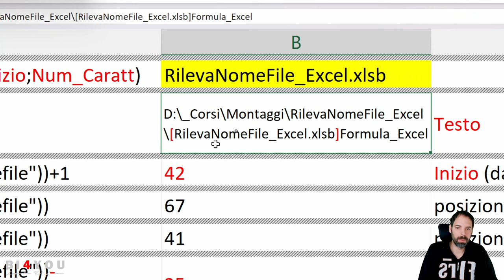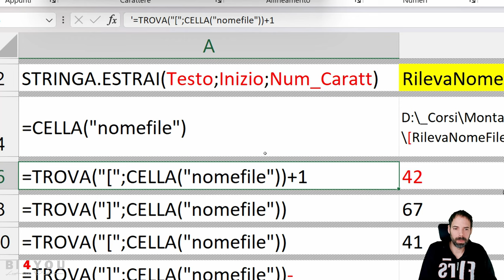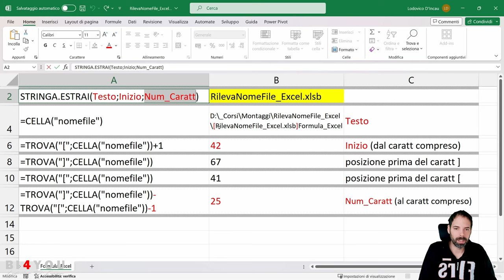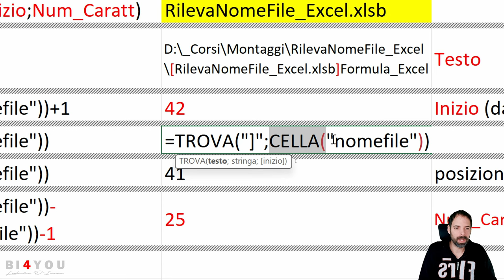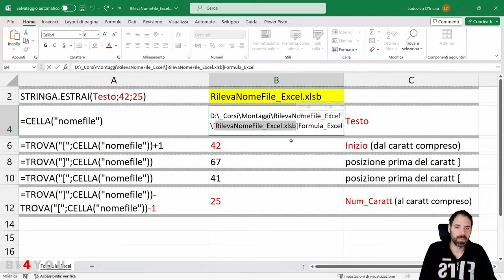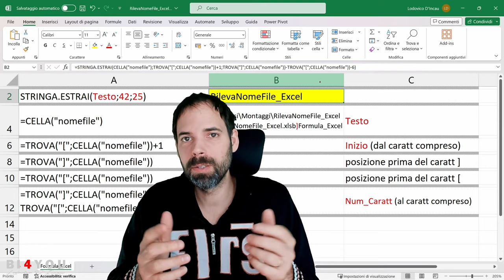Excel - Rilevare Nome File con formula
In questa lezione vedremo come estrarre il nome del file  utilizzato con una formula Excel